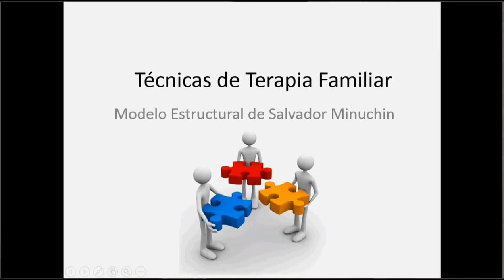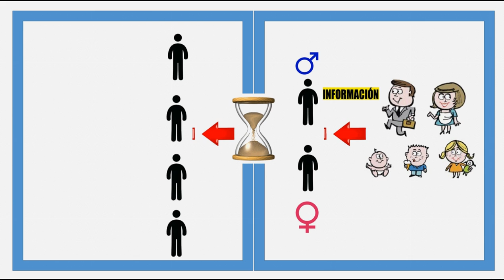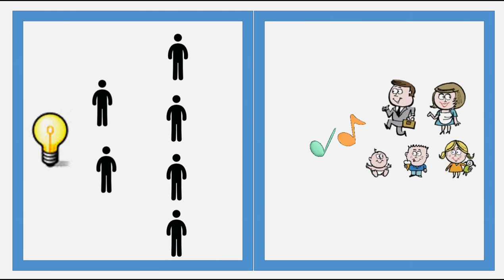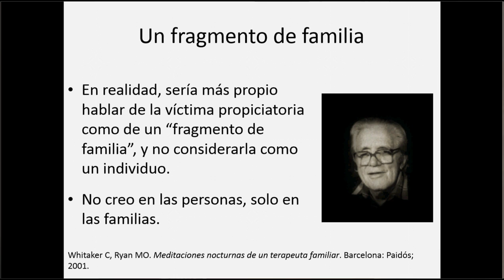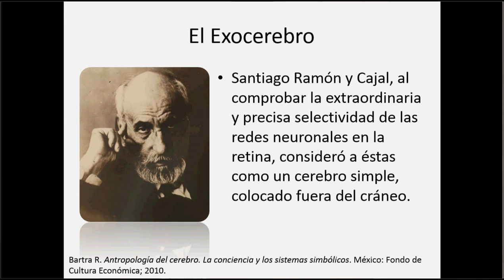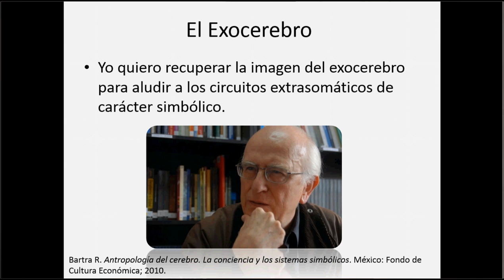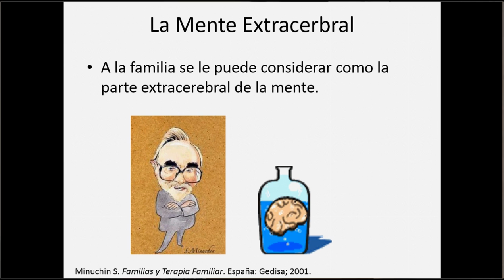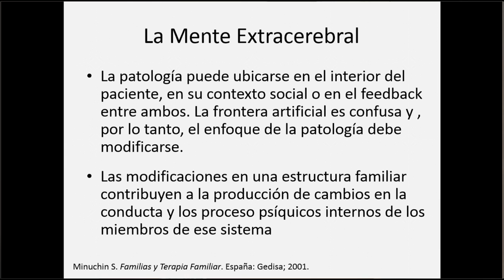Clase de terapia familiar. Parte I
Clase de terapia familiar. Parte I. Impartida en el Instituto Jalisciense de Salud Mental (SALME) el 8 de sept del 2016. Basada en el libro Técnicas de Terapia Familiar de Salvador Minuchin..